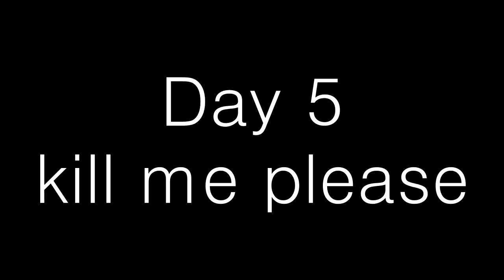Day 5 E:D PvP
00:00 CMDR Raging Chemist
08:44 CMDR Maztek
15:35 CMDR StarfireIX